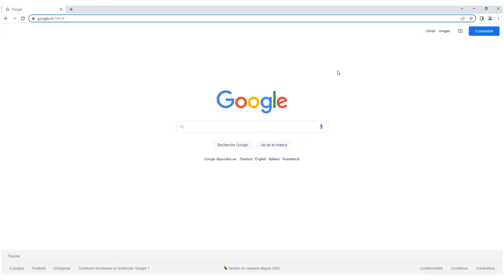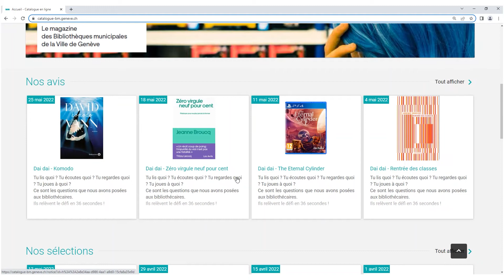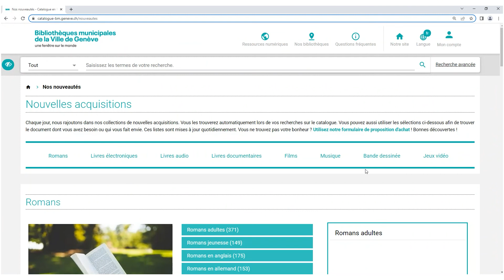Que trouve-t-on sur le catalogue ?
Vous avez toujours souhaité apprendre le Romanche ? Vous êtes passionné-e de Ukulélé ? Vous vous souvenez jamais comment vous connectez à votre compte lecteur-trice ? Vous avez entendu parler de PressReader mais vous ne savez plus comment y accéder ? Vous voulez emprunter un livre numérique sur votre smartphone ? Vous souhaitez faire écouter des centaines d'histoires et de comptines à vos enfants ?

Vous êtes au bon endroit ! Découvrez les tutoriels pour naviguer dans nos ressources numériques.